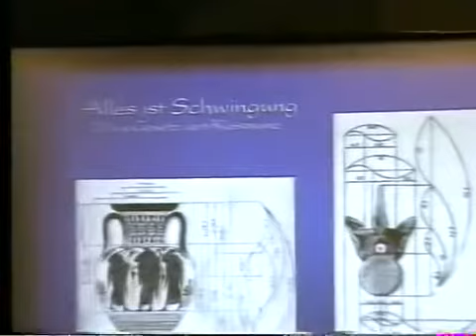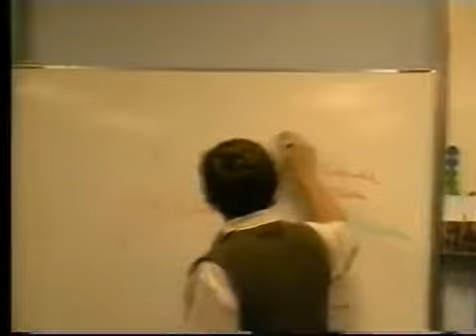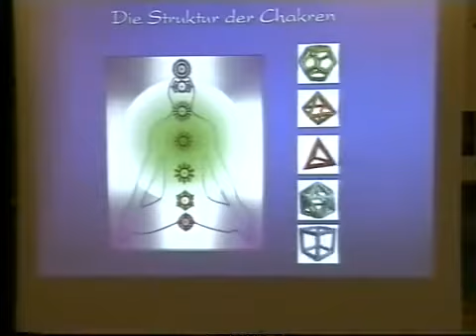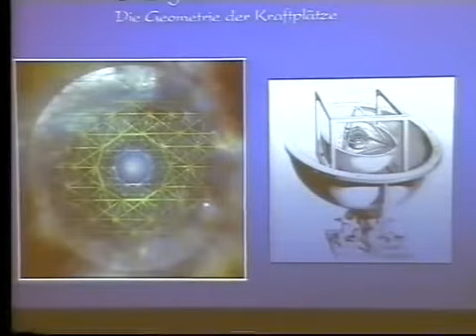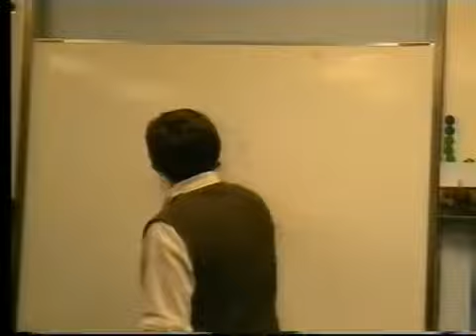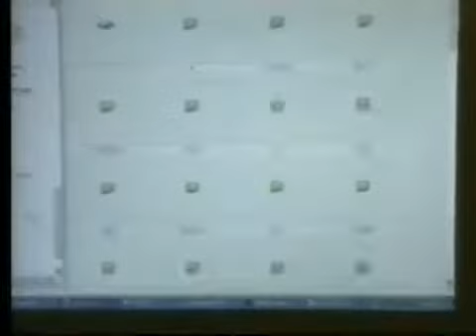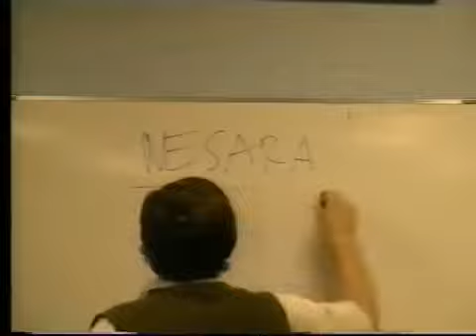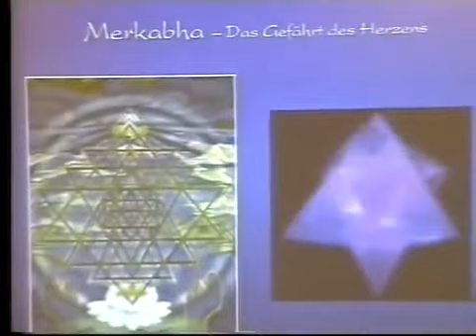0303 Wolfgang Wiedergut Die Blume des Lebens